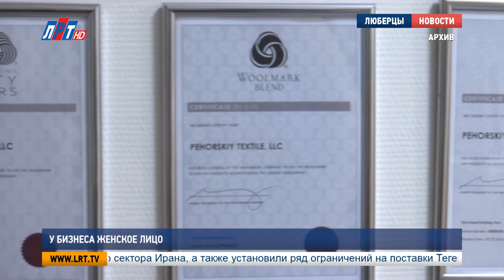У бизнеса женское лицо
«Нежный бизнес». Под таким названием в Люберцах прошел областной форум женского предпринимательства. Его гостьи приняли участие в мастер-классах, круглых столах, а также выслушали истории успеха своих коллег. В том, что у бизнеса женское лицо, убедилась наша съемочная группа.

Одно из ведущих российских предприятий, узнаваемых не только в нашей стране, но и далеко за ее пределами. Фабрика «Пехорский текстиль» включена в Реестр преуспевающих компаний и вошла в список экономически значимых объектов. Эти достижения – результат многолетнего труда Елизаветы Терешкиной. Именно она – автор новой истории «Пехорской фабрики».

Елизавета Терешкина, генеральный директор фабрики «Пехорский текстиль»:
«Пехорская фабрика» имеет исторические корни, рождена она в 1905 году.  Назначением этой фабрики было производство сукна".

За целую эпоху в жизни предприятия и страны произошло много событий и потрясений: революции, войны, экономические коллапсы, годы перестройки. В самый сложный период – в 90-ые - Елизавета Терешкина взяла управление фабрикой в свои руки. И вот уже 25 лет она - успешный и незаменимый руководитель.

«Бизнес идет по синусоиде, как экономический закон. Я думаю, что после падения всегда нас ожидает подъем, и этих падений и подъемов в течение 25 лет, можно сказать, было 5. Самое главное не сдаваться, я думаю, что это секрет успеха".

Секретами успеха Елизавета Петровна поделилась на форуме «Нежный бизнес». Он собрал женщин - предпринимателей со всего Подмосковья. Здесь представительницы бизнес-сообщества презентовали свою продукцию. Товары для бьюти-индустрии, изделия ручной работы, одежда, пряжа и украшения. Все это создается под чутким женским руководством.

Екатерина Шеватова, заместитель гендиректора ГКУ МО «Московский областной центр поддержки предпринимательства»:
"Создалось уже женское бизнес-сообщество Московской области, которое называется "Нежный бизнес". Мы, как орган власти, как структура поддержки предпринимательства, всячески стараемся им помогать в становлении и преодолении различных вопросов".

Местом встречи подмосковных бизнес-леди стал городской округ Люберцы. Муниципалитет занимает одну из лидирующих позиций по количеству субъектов малого и среднего предпринимательства.

Владимир Ружицкий, глава г.о. Люберцы:
"Мы пытаемся и стремимся, чтобы было полное взаимопонимание. Мы стремимся не мешать, но, по возможности, стремимся помочь, я думаю, что это у нас получается".

Как правильно выстроить свою работу, как найти бизнес- партнера и получить помощь от государства. В ходе круглого стола участницы форума нашли ответы на эти и многие другие вопросы.

Надежда Карисалова, заместитель министра инвестиций и инноваций Московской области:
"Мы, наверное, один из единственных регионов,которые очень активно развиваются. На сегодня в Московской области 351 тысяча субъектов малого бизнеса".

Форум для женщин - предпринимателей прошел в Московской области впервые. Такие бизнес-встречи представительницы слабого пола готовы проводить ежегодно.